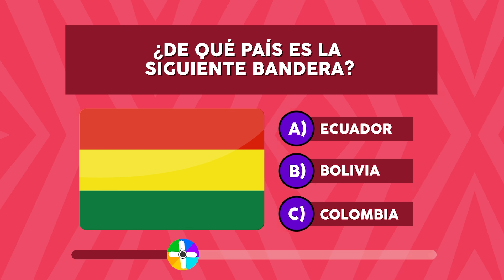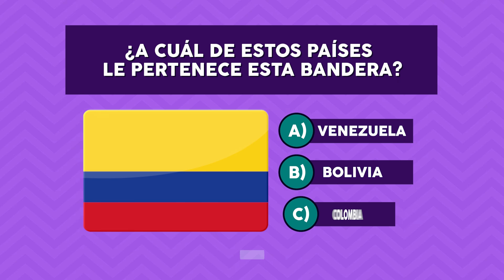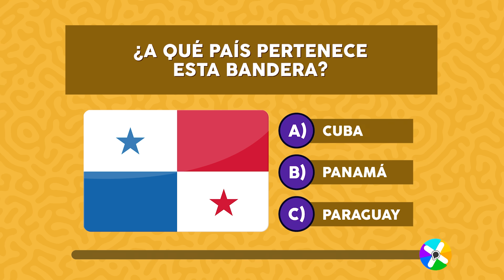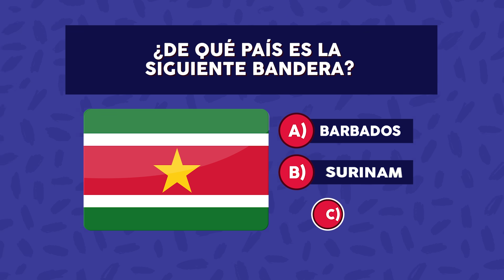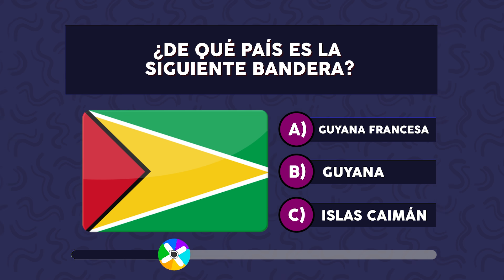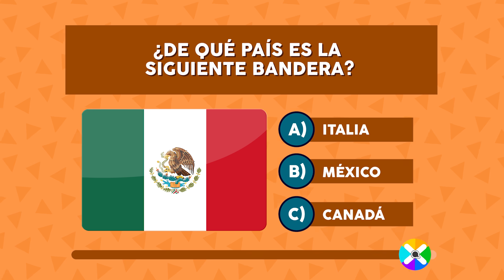¡ADIVINA LA BANDERA! (Latinoamérica Pt.1) 🤨🇧🇴